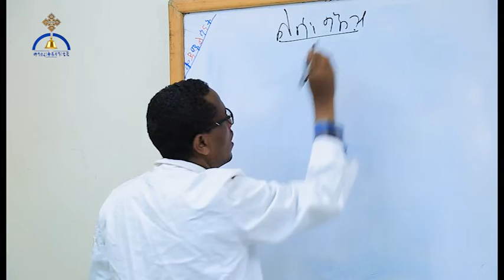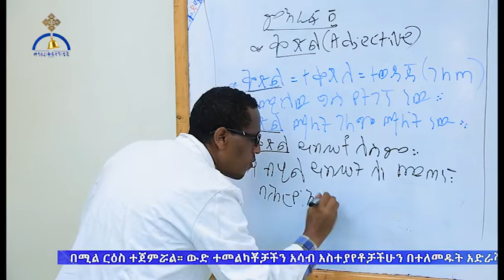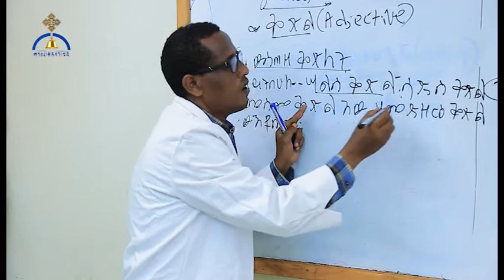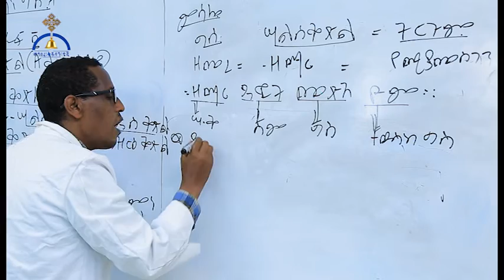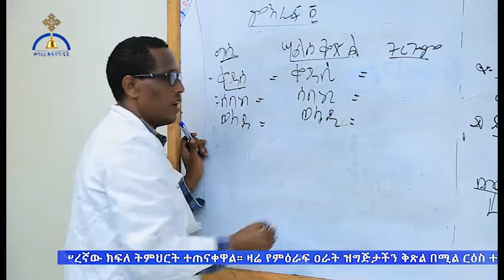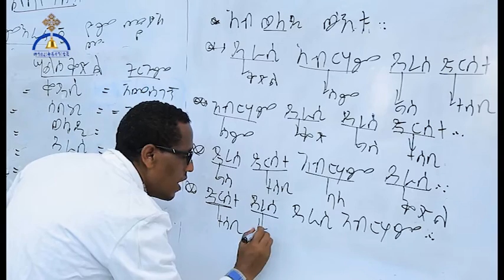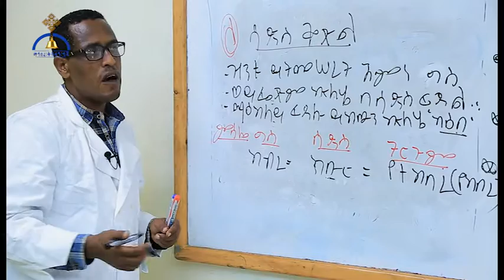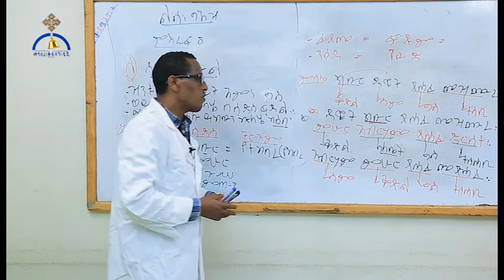MK TV ግእዝ ትምህርት፡- ምዕራፍ አራት | ክፍል ፩